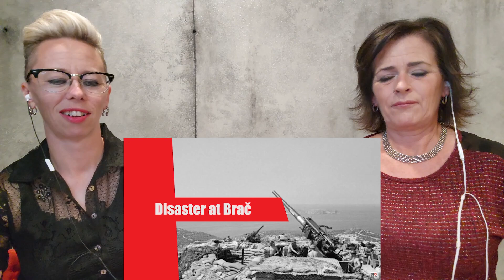American Couple Reacts: Britain's Mad Jack!! Most UNBELIEVABLE BRITISH SOLDIER EVER!!!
American Couple Reacts: Britain's Mad Jack!! Most UNBELIEVABLE BRITISH SOLDIER EVER!!! If we hadn't watched this and learned everything here, we would NEVER have believed it otherwise! This is the story of Mad Jack Churchill and it is 100% unbelievable!! Make sure you watch it all as it gets more insane & awesome every minute! What a Soldier, what a Man! This was a great video to do for our 100th Episode! Thanks for the 100 episodes. Will we make it to 200? That's up to you. Here are the other links we have for you right below.

For any clothing: Natasha: Men's Size Small and Debbie: Women's Medium
USA